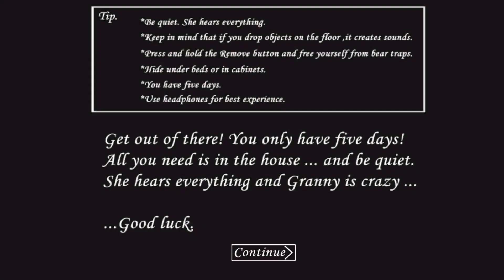Обновление Гренни // Granny the Horror Game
Обновление Гренни 1 // Granny the Horror Game

Granny - У вас есть только пять дней чтобы сбежать из дома в котором живет призрак, пытающийся убить главного героя.
Ваш персонаж просыпается в одной из комнат, теперь ему необходимо срочно найти выход из небольшого дома. Если вы уроните какой-либо предмет на пол или попадетесь в капкан, то он услышит и придет за вами. Укрывайтесь от злобного приведения в шкафах и под кроватями, ведь если вы встретитесь с призраком лицом к лицу, то попытка будет провалена. Также вам нужно следить за ее медвежьими ловушками и другими вещами, такими, как ее домашние животные. Игроку дается пять дней на прохождение, так что удачи.